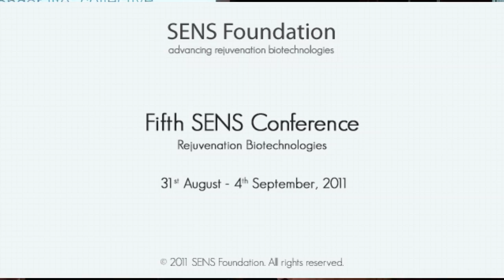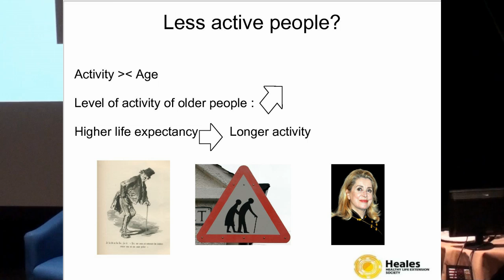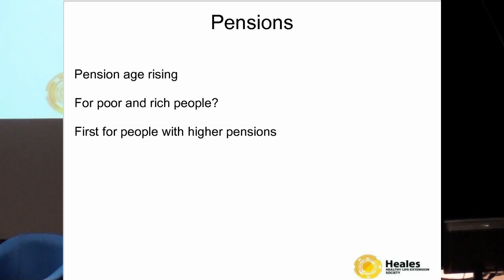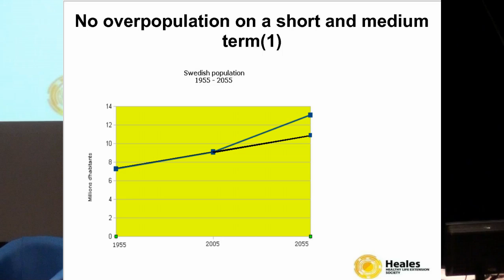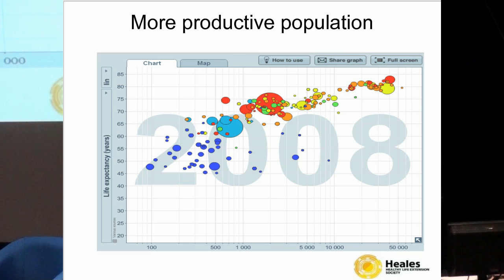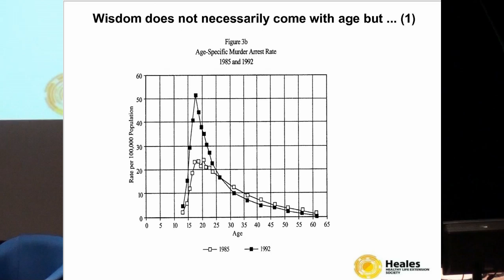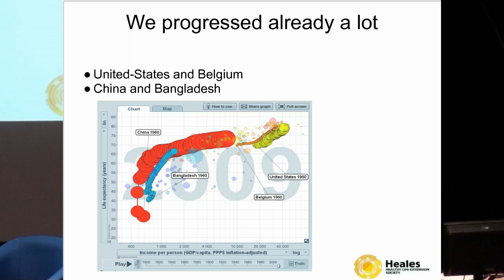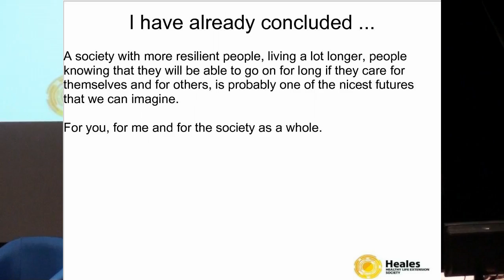SENS5 - Collective advantages of Life Extension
The Fifth SENS conference - Didier Coeurnelle

Author:
D. Coeurnelle
HEALES/Technoprog

Longevity as a catalyst of non-violence
A longer and healthier life is a good thing for individuals, but it is also positive for the whole society. This speech will give a quick description of positive political, economical and sociological aspects of a world with a largely delayed senescence: lower health costs, lower level of violence, higher level of happiness...